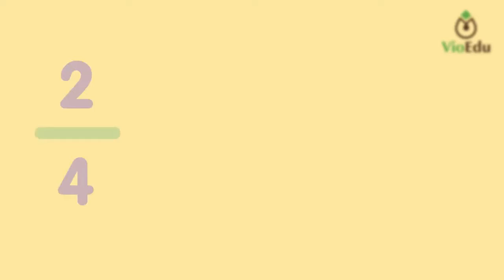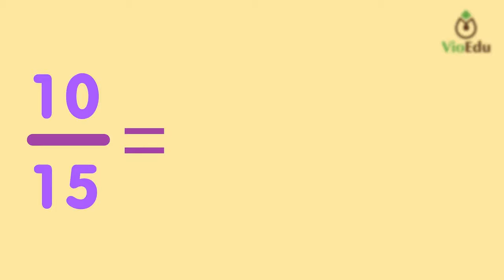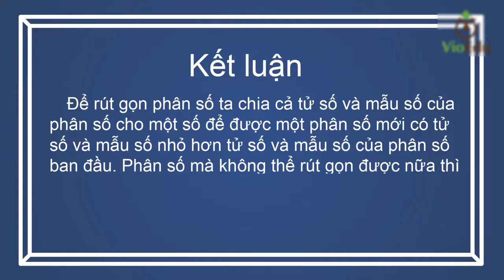So sánh hai phân số có cùng mẫu số với bánh Pizza